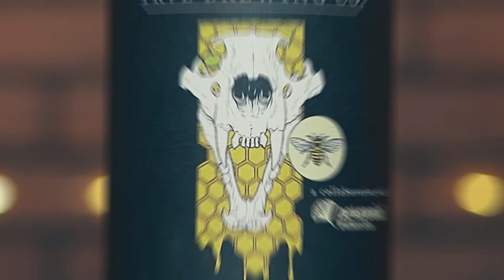TRVE Brewing: The Bees Made Honey In The Lions Skull Review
Named after an album by Earth, The Bees Made Honey In The Lions Skull brewed by TRVE Brewing out of Denver, Colorado, is a mixed cultured Saison made with real honey.  This beer is a collaboration with Perennial Artisan Ales out of St. Louis, Missouri.

Support Us!

The views, thoughts, and opinions expressed in BruRevu belong solely to Brady and Corey, and not necessarily to Brady and Corey’s employers, organizations, committees or other groups or individuals.

BruRevu, Brady and Corey are not responsible for any errors or omissions, or for the results obtained from the use of this information. All information in the video is provided “as is”, with no guarantee of completeness, accuracy, timeliness or of the results obtained from the use of this information